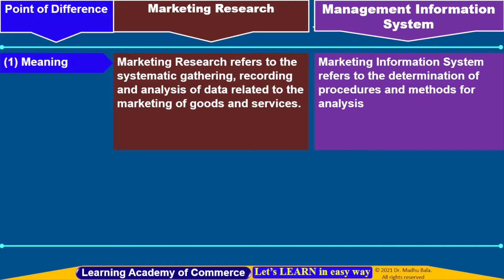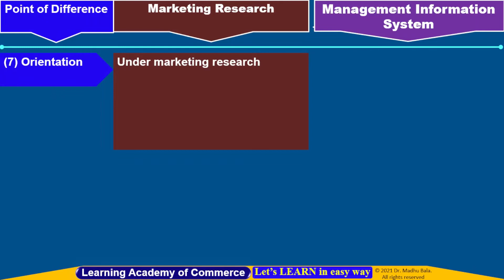Difference between Marketing Research and marketing Information System | Notes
Difference between Marketing Research and Marketing Information System |  Marketing Research | KUK

marketing research and marketing information system,
introduction to marketing research and marketing information system,
marketing information system and marketing research in hindi,
marketing information system and marketing research malayalam,
marketing information system and marketing research in english,
marketing research and marketing information system analysts need to know,
marketing research and marketing information system for small business,
marketing research and marketing information system questions and answers,
marketing research and marketing information system research,
marketing research and marketing information system research topics,
marketing research and marketing information system review,
marketing research and marketing information system used in an organization,
marketing research and marketing information system usa,
marketing research and marketing information system youtube